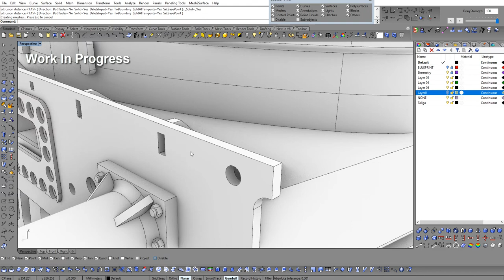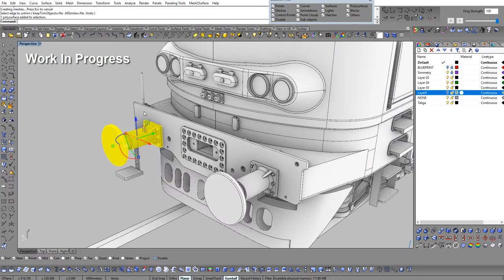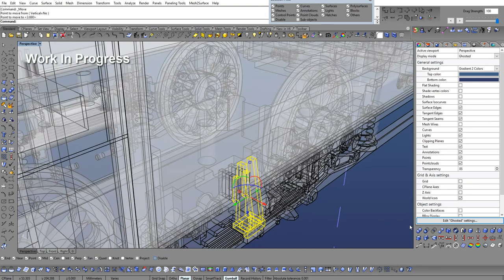Railway Modelling in Scale 1/87 - model BDZ43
I present to you a completed project for a Bulgarian client.
My task was to design from the metal model in scale 1/87, to produce the parts from steel and brass, to paint them and assemble them into a working model.